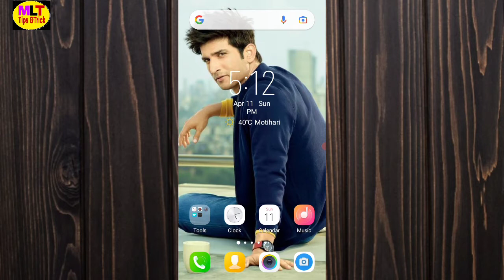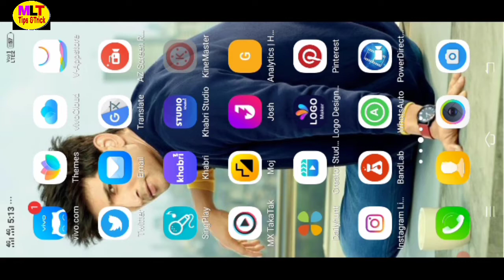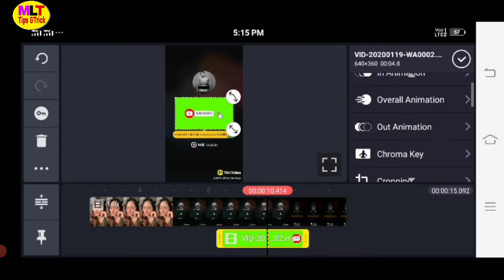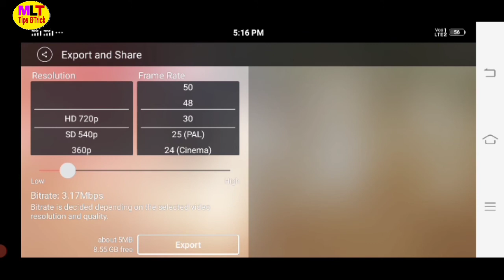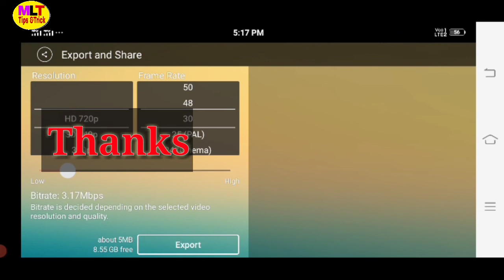YouTube Short Video Me Subscribe Button Kaise Lagaye ||youtube video me end screen kaise lagaye